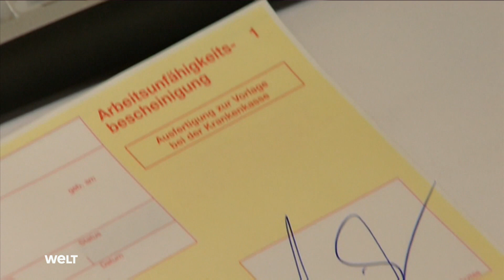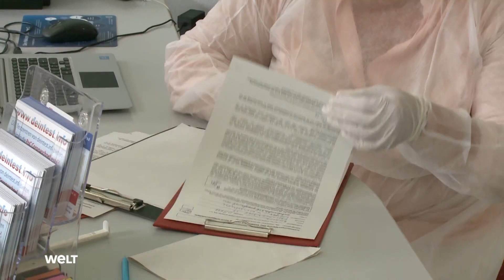CORONA-HERBST: Risikofaktor Sommerferien – Fortschritte bei angepassten Impfstoffen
Dichtes Gedränge an Flughäfen und übervolle Bahnen machen den Sommerurlaub zum Risikofaktor für Corona-Infektionen. Experten rechnen daher mit deutlich steigenden Infektionszahlen nach den Ferien. Bessere Nachrichten kommen von der Pharma-Industrie.